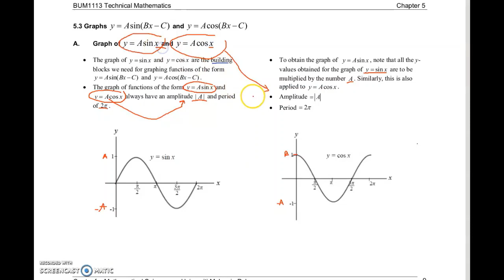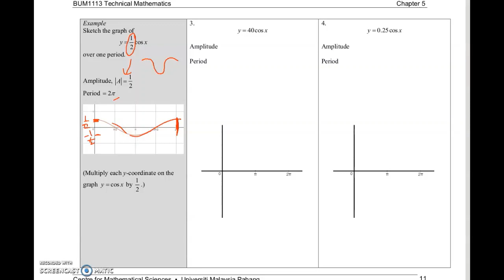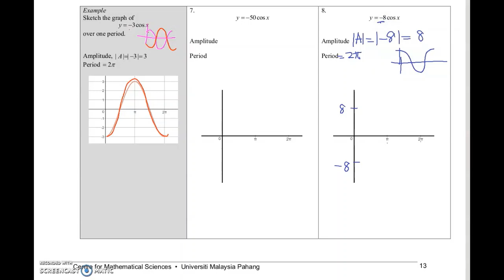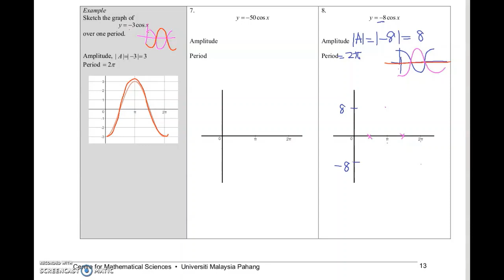[part 1] 5.3 Graphs y=Asin(Bx-C) and y=Acos(Bx-C)